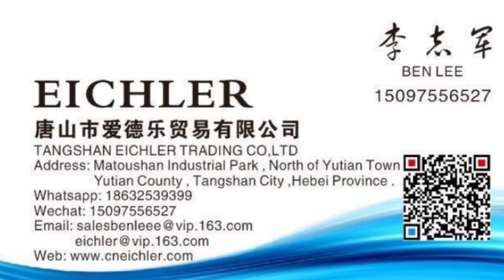two pieces folder gluer